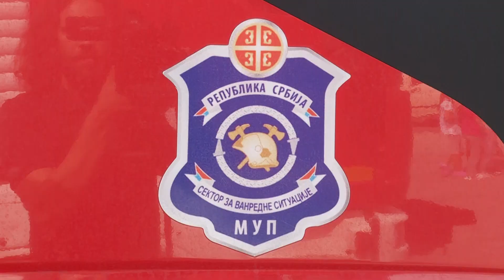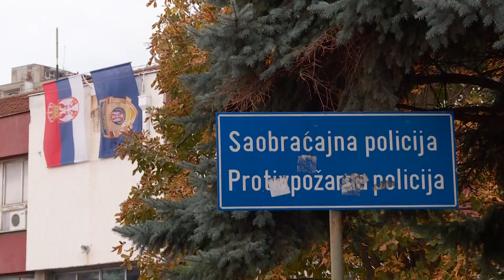Info - Konkurs vatrogasci - (TV KCN 06.11.2023)